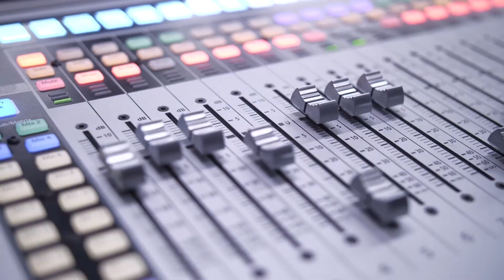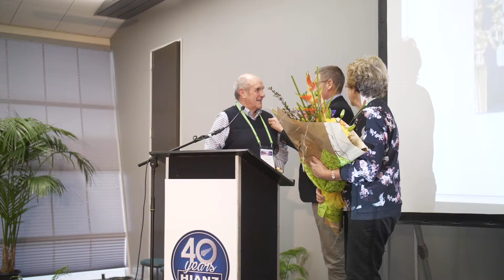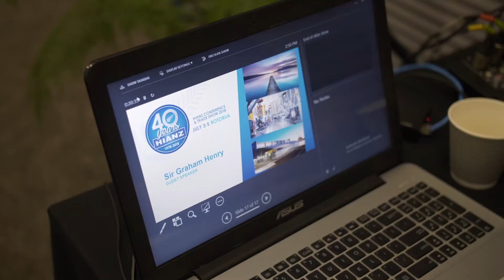2018 Conference Highlights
40th Anniversary Conference & Reunion
3-5 July 2018